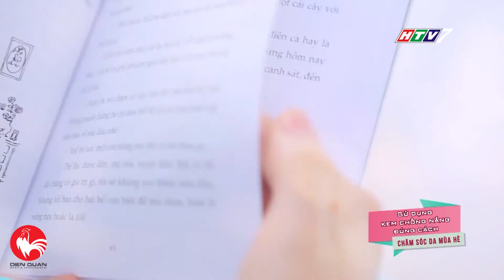MC Kim Hằng- Khỏe Đẹp Toàn Diện HTV7 ( Mùa biển gọi )